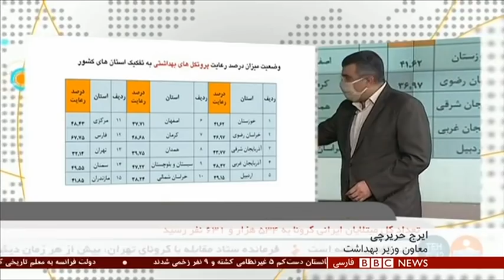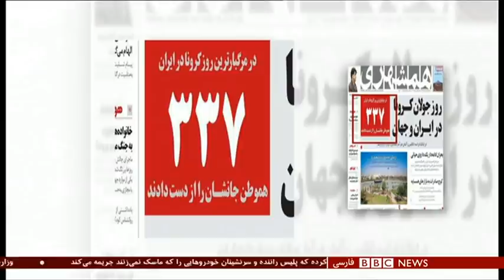اخبار ساعت شش عصر- سه شنبه ۲۹ مهر